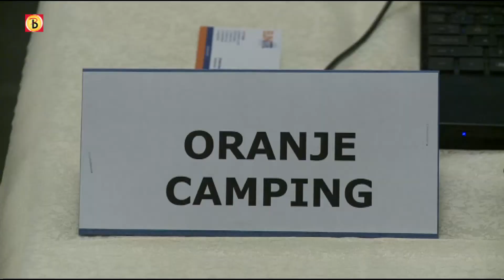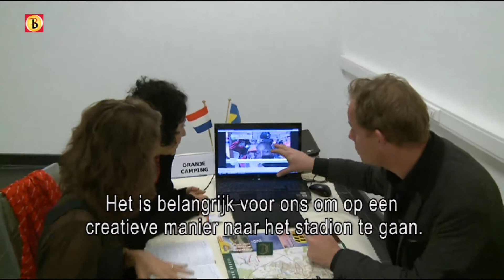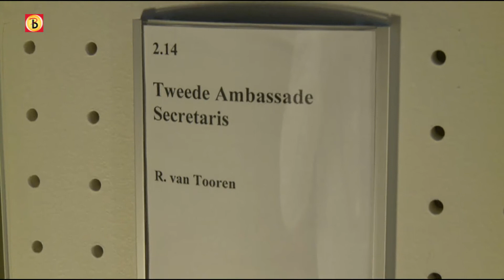Reportage Oranjecamping naar Polen en Oekraïne - Deel 1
De Oranjecamping gaat in 2012 naar Polen en Oekraïne. Omroep Brabant-verslaggever Ronald Sträter volgt initiatiefnemer Jokko de Wit in de Oostbloklanden.